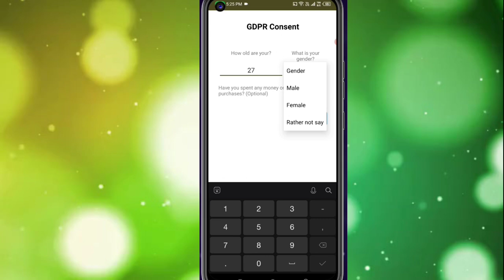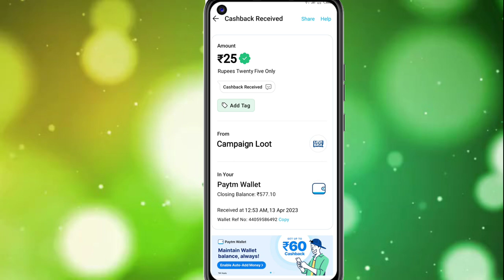Today New Campaign Loot Offer 25₹+₹+₹ Instant Paytm Cash || Tasks💰Campaign BUG|| New Paytm app